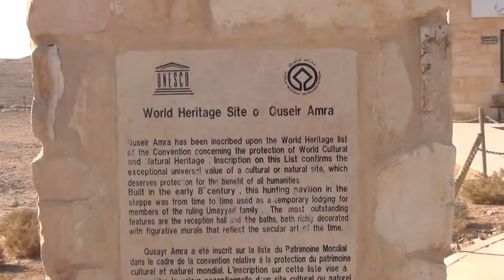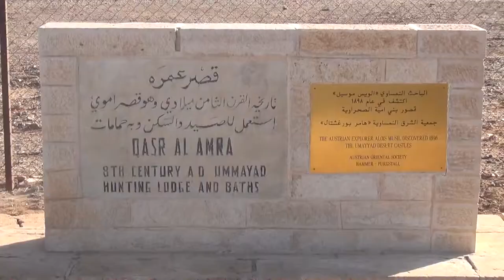Qasr Amra, Jordan, 2014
The desert castle was built in the 8th century by Umayyad caliph Walid II. It is a  UNESCO World Heritage and has very nice frescoes.